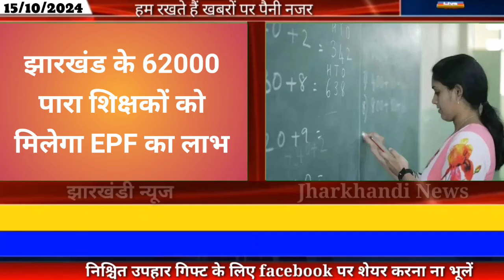आज 16 अक्टूबर 2024 झारखंड की ताजा खबर ।। Today Jharkhand News, Jharkhand Breaking News Hemant Soren